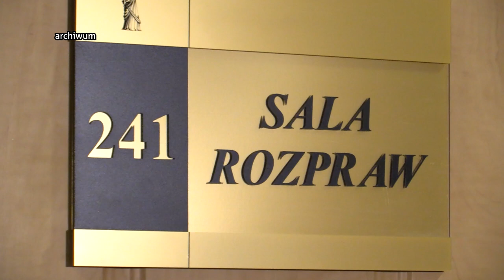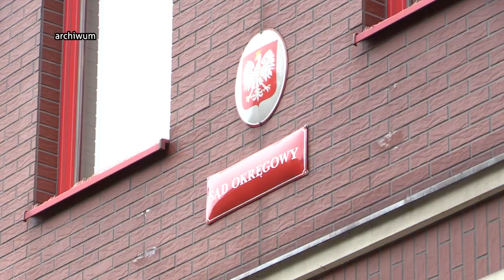Trwa nabór na ławników sądowych 13.06.2023